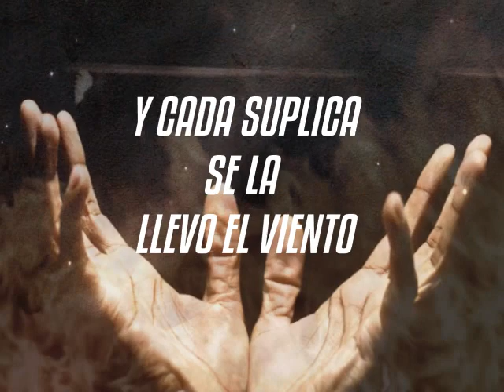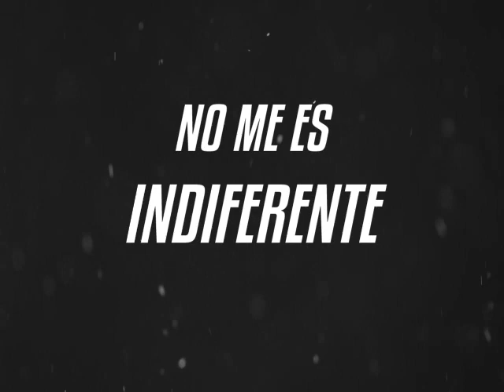Restos de agonía-inconsecuencia lyric video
¨inconsecuencia¨

segundo sencillo del ep debut de restos de agonía. próximo a salir.

por los consejos en el proceso de grabación ,mezcla y masterizacion.

franco aguilera -voz
hector aguilera- bateria
sebastian araya -guitarra
ricardo zuñiga -guitarra y voces
nicolas correa -bajo